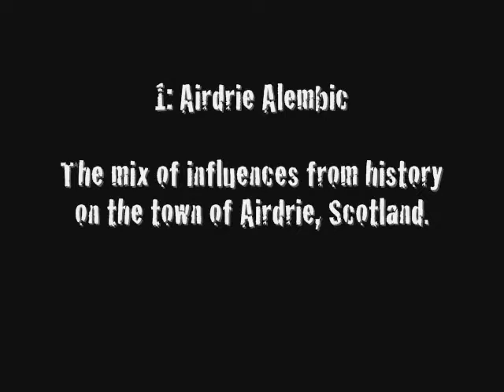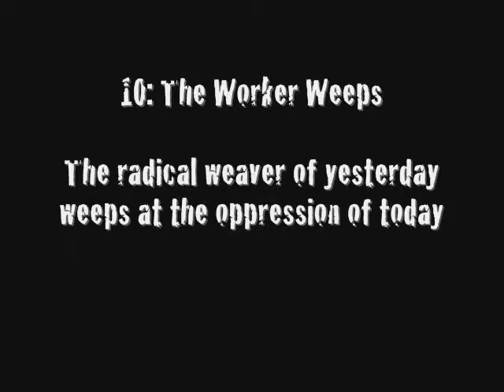Scottish artist Jeff Fallow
Paintings by Scottish artist Jeff Fallow.